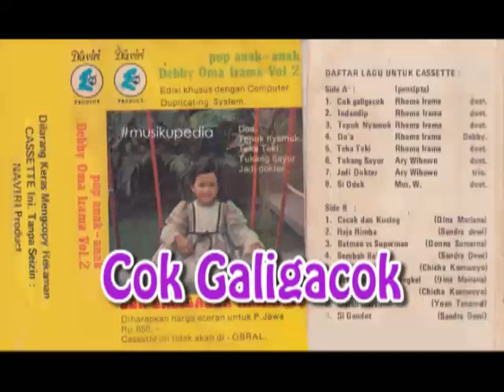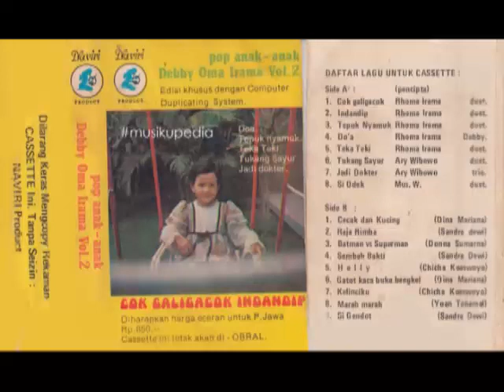(Full Album) Debby Oma Irama # Cok Galigacok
1.   Cok Galigacok (Rhoma Irama)
2.   Indandip (Rhoma Irama)
3.   Tepuk Nyamuk (Rhoma Irama)
4.   Do'a (Rhoma Irama)
5.   Teka Teki (Rhoma Irama)
6.   Tukang Sayur (Ary Wibowo)
7.   Jadi Dokter (Ary Wibowo)
8.   Si Odek (Mus W)

Produksi : Naviri Record